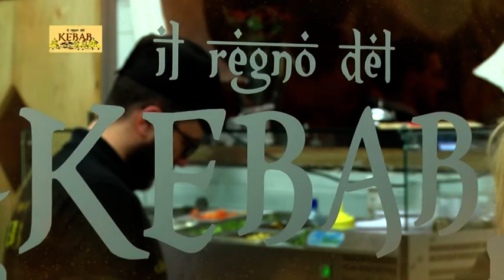Dalla periferia al centro città, continuano a spuntare mini discariche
Dalla periferia al centro cittadino in quest'ultima settimana stiamo assistendo ad un aumento indiscriminato di mini discariche. Cittadini indignati chiedono urgenti provvedimenti